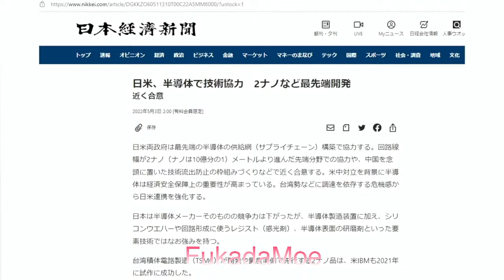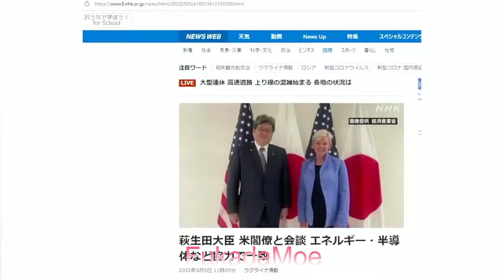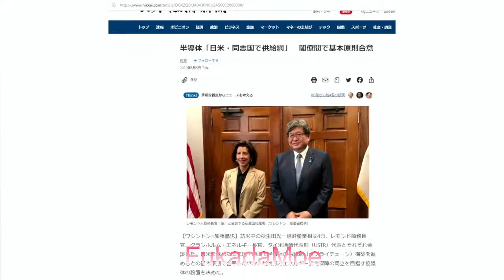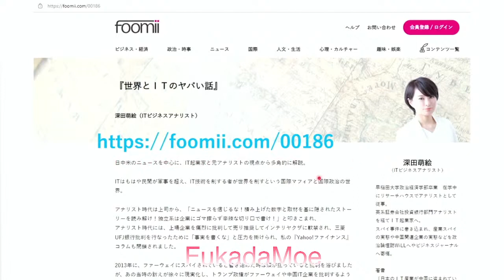萩生田光一経産大臣の訪米空振り！！半導体分野で当てが外れる？【深田萌絵TV】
登録してね！メルマガ『世界とＩＴのヤバい話

新刊が発売します！！予約してね！2022年5月11日発売
【メタバースがGAFA帝国の世界支配を破壊する！】
メタバースをめぐって世界は覇権争いをしています。いま、ITのプラットフォームは、完全にGAFAに支配されています。しかし、その支配をメタバースであれば、覆すことができます。中国はGAFAと手を組みながらも、メタバースの覇権を握って、ITの世界を牛耳ろうとしています。一方、中国からも、GAFAからも、ITの自由を守ろうとしている人たちもいます。その人々はWeb3.0で、インターネットの民主主義を勝ち取ろうとしています。この世界の現実を、GAFAの支配構造から解き明かし、メタバースで何が変わるのか、その未来に何が待っているのか、深田萌絵が明らかにします。

★深田萌絵チャンネルメンバー★★★★★★★★
【詳しい登録方法などはこちら】
深田萌絵TVメンバーシップのご案内

00:00 ▶０．ITビジネスアナリスト 深田萌絵
00:28 ▶１．萩生田光一経産大臣の訪米、ジーナ・レモンド商務長官との会談
01:01 ▶２．萩生田光一経産大臣の狙い
02:30 ▶３．台湾半導体依存に対する危機感
03:24 ▶４．萩生田光一経産大臣の米国における主張
03:51 ▶５．米国へ擦り寄る韓国
04:44 ▶６．中国の一人勝ちを目論む日本
05:55 ▶７．訪米による有益な会談 グランホルム エネルギー長官
06:32 ▶８．課題の残るジーナ・レモンド商務長官との会談
07:48 ▶９．台湾TSMCを推進する萩生田光一経産大臣の誤算
08:55 ▶１０．米国商務省発表「萩生田光一経産大臣訪米」の評価
09:23 ▶１１．深田萌絵メルマガ『世界とITのヤバい話』

深田萌絵リンク「Twitter,Facebook,Blog,Web...」

🅽🅴🆆 サンガリ中佐のインタビュー

🅷🅾🆃新刊のご案内（2021年4月29日発売）
出版社：扶桑社（単行本，Kindle版）
「ソーシャルメディアと経済戦争」